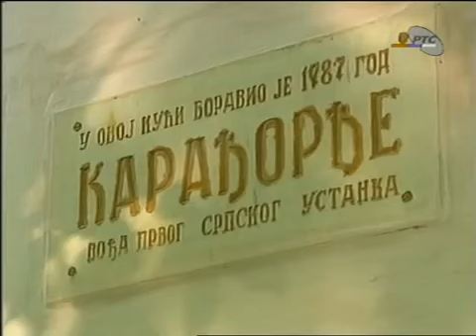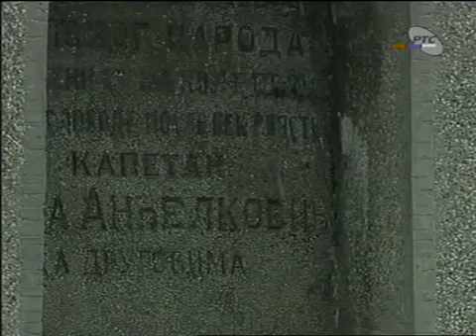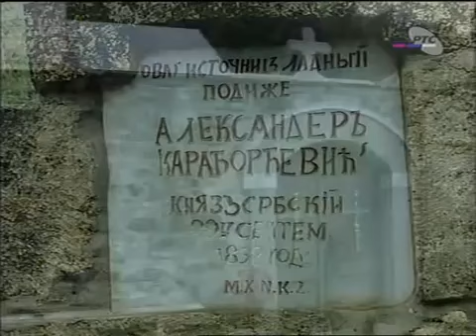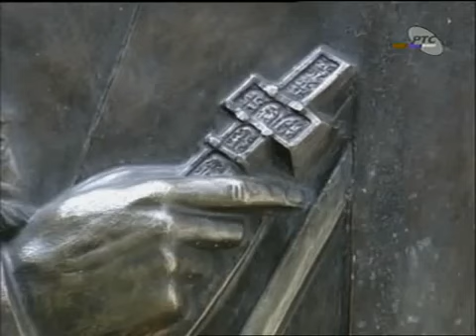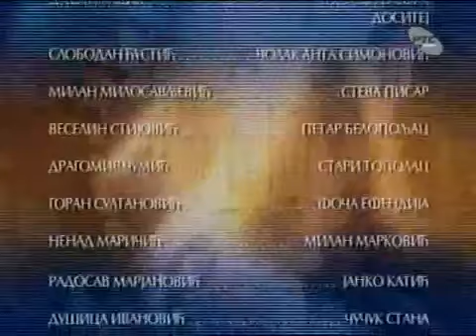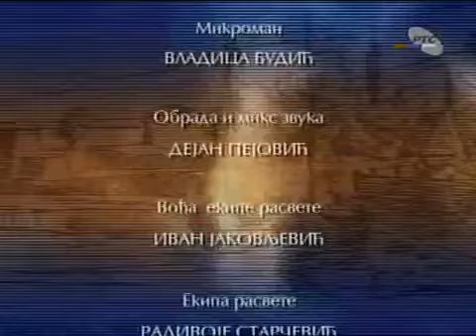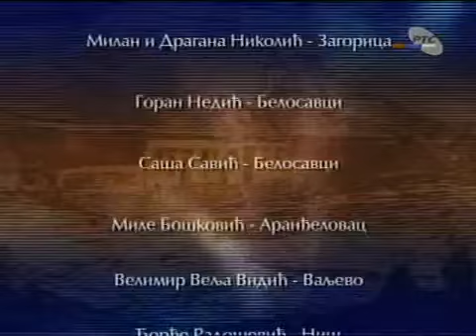Tragom Karađorđa, epizoda 2. - RAZOČARANI RATNIK